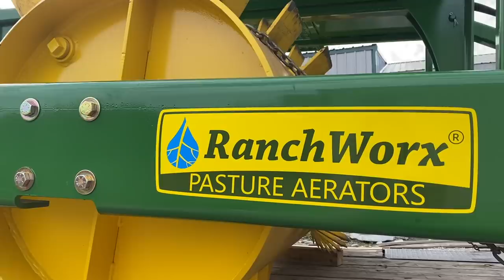Pasture Aerator Shows up while the Cows are running lose!!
In today's video ( day 1 of 3 videos see playlist --- - @ranchworx Jarrod Brought out the Pasture Aerator - we talked soil compaction, root and soil health - plus learned how to better care for not only our hay fields but also the cattle paddocks as well ..

The Pasture Aerator that we demo'd was a 1036SB
Specs as following:
-10’x36”
-9.6 bushel seeder
-Adjustable drawbar

** If you would like more information regarding the Pasture Aerator from RanchWorx please reach out to Jarrod Turner, contact p# **mention CFW & that you saw our video HERE for a discount! **

❤️ snag yourself some extra protein on the go with new snacks from MyWagBar ... use my code KAYLA when checking out

We are WieczorekFarms - a first gereneration farm family in North East Missouri - raising top quality Hay, Cattle & 2 kids in the mix of it all .. sharing myfarmstory through the camera lens .. from tractor rides to the back of a horse rounding up cattle & more .. thanks for watching ... to read about todays Video visit our Blog or read